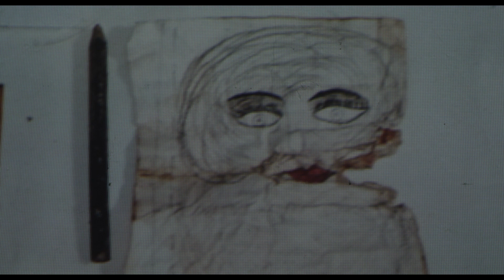Depth Two / AFF 2016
Ognjen Glavonić | Serbia, France | 2016 | 80'

OutstanDox (Outstandox Award)
911_2016